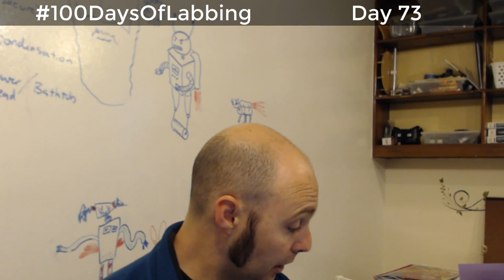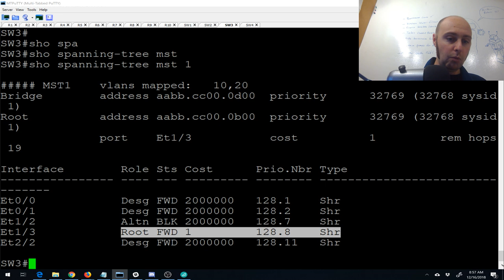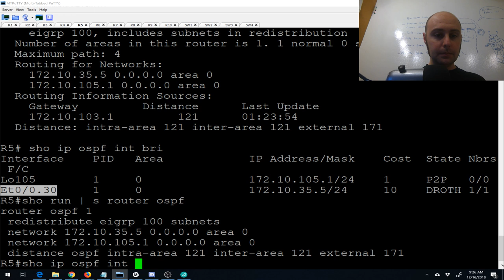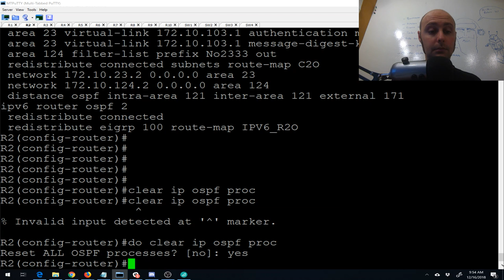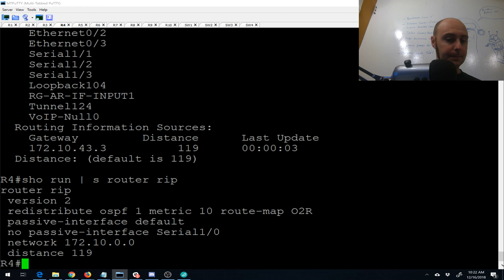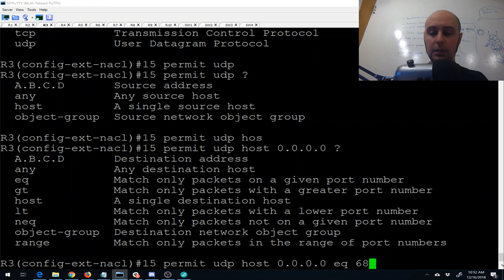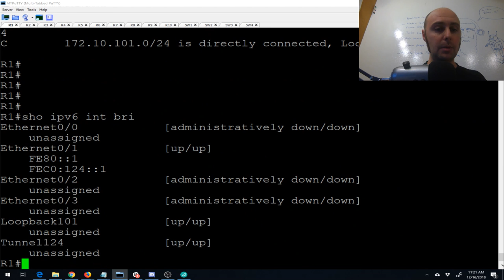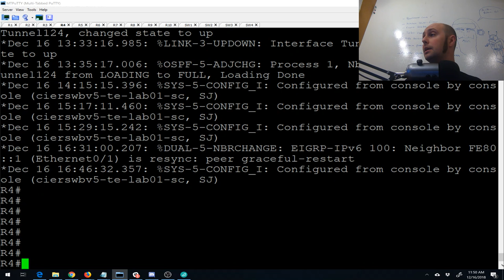100DaysOfLabbing - Day 73 - Troubleshooting Cisco 360 TA01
Cisco 360 TA01

Join us for Discussion and further musings in theLAN tamers Discord Server:
(link expires in 24 hours)